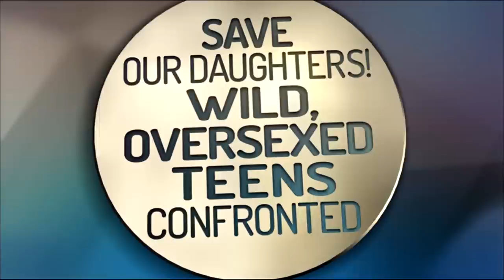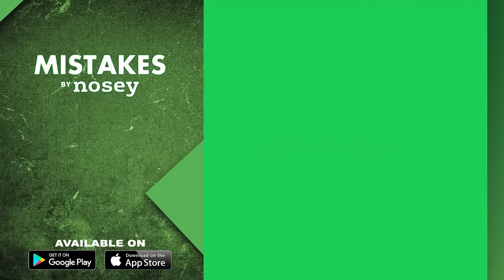Save Our Daughter! Wild, Teens Confronted 👩‍👧😩The Trisha Goddard Show Full Episode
Brenda is terrified that Kati’s wild drinking and promiscuity will land her behind bars like her sister. Then, 14-year old Brionna admits to having sex with lots of men and claims to be a sex-addict. Can Trisha help these wild teens?